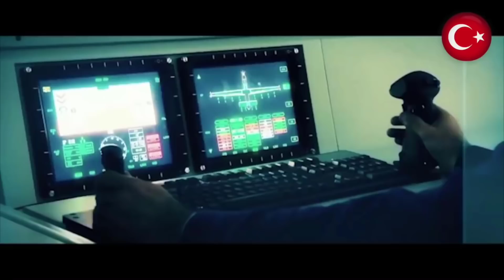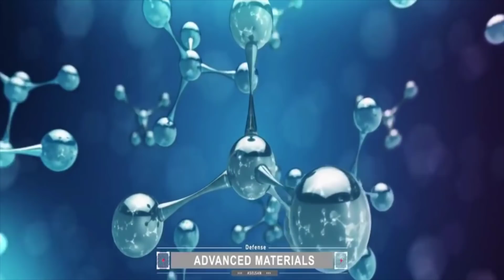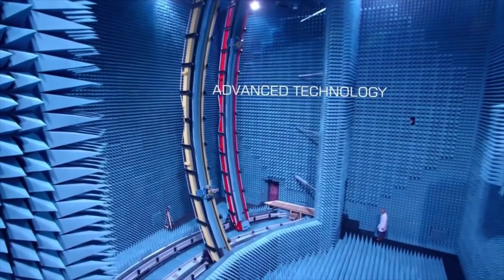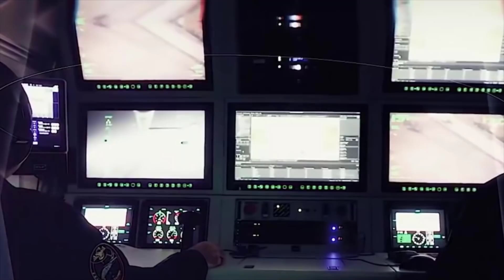Milli Uçak Yapımını Hızlandırmak Tersine Mühendislik Yapabilir Miyiz? (TFX)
Bu video konumuz Milli Muharip Uçak ve Tersine Mühendislik. İyi seyirler. TFX Savunma Sanayi TCG Anadolu TF 2000 Hürjet Reis Sınıfı Denizaltı Milgem Hisar hava savunma sistemi Altay tankı Milli seyir füzesi Som gezgin füze Hisar-a Hisar-o Siper Atak helikopter Milgem Korkut hava savunma sistemi Aelsan Havelsan